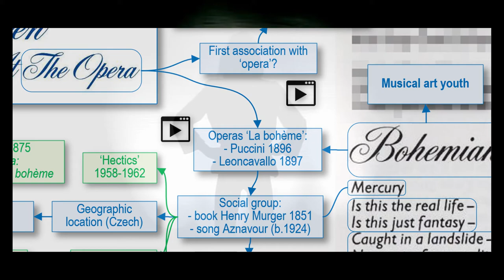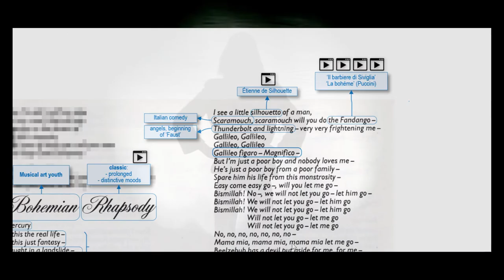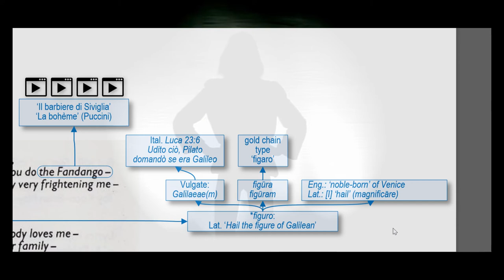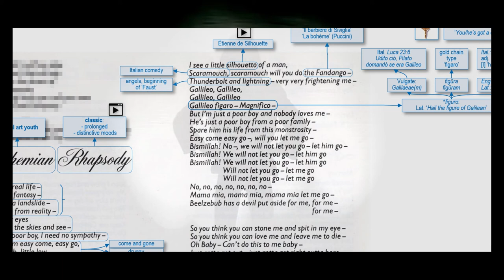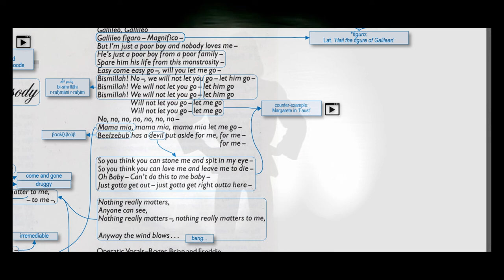Gallileo figaro - Magnifico | deciphering the meaning of Queen's 'Bohemian Rhapsody'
An analysis of Queen's opus magnum 'Bohemian Rhapsody'.
In search of meaning - my version of the heart line.

What's that supposed to mean - 'Gallileo figaro - Magnifico'?